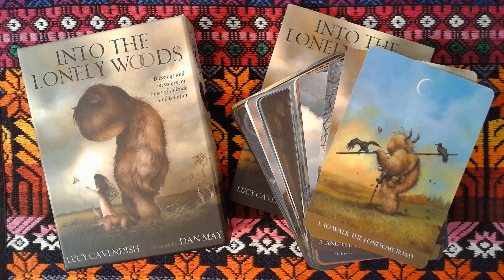44 There Is One Who Watches Over You, INTO THE LONELY WOODS ORACLE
TIMELESS ORACLE

Oracle deck:
Into The Lonely Woods by Lucy Cavendish
Illustrations by Dan May